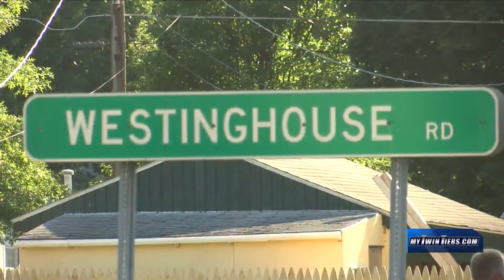Memorial for Harolyn and Matthew Matteson